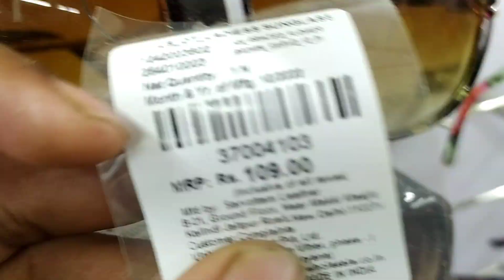Udalguri Vishal Market❤❤❤thora enjoy kar liya😅